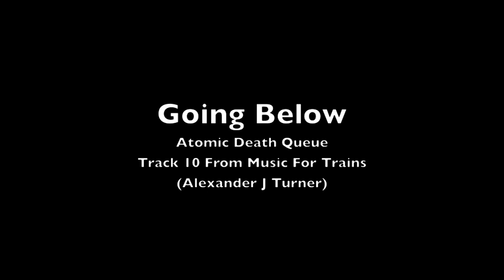Passing Beneath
Music For Trains 10: As much about what is not there than what is.

Drones and notes and space between. It might sound like FM, but this piece was created largely with additive synthesis. The result being passed through a hand tailored convolution reverb. I was aiming for a piano sound over the drones but was I expanded the harmonics more and more this metallic sound appeared which I really love. Slightly randomising the harmonics finished the job. The drones are also additive, based on some ideas I had to create sounds which a similar harmonic structure to low pitched saw tooth waves but with much softer timbre by mixing up the phases.